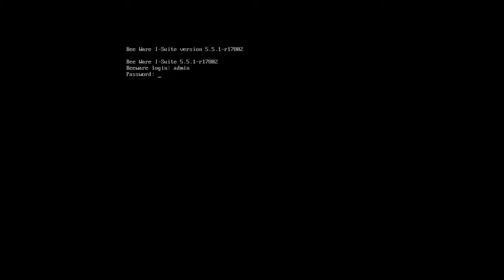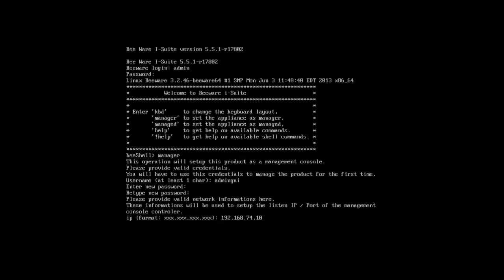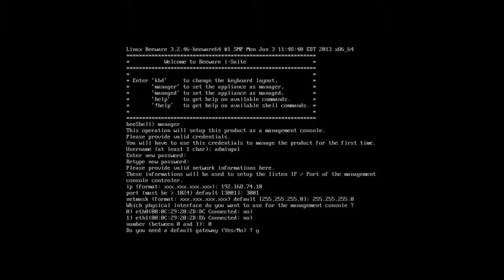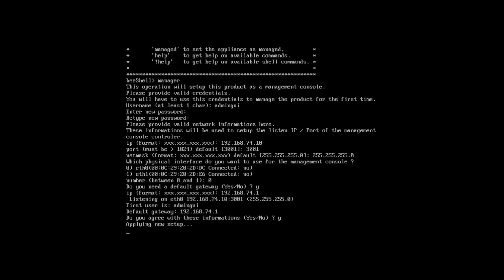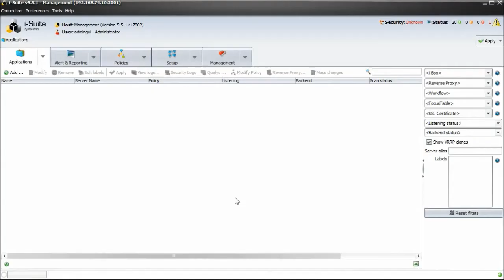Comment installer votre plate-forme i-Suite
Tutoriel d'installation de la plate-forme i-Suite